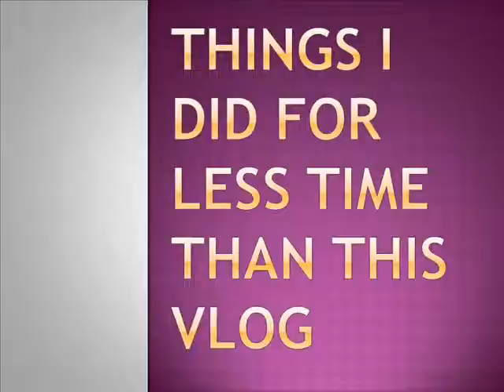The Snickers Bar That Got Away (13:3)